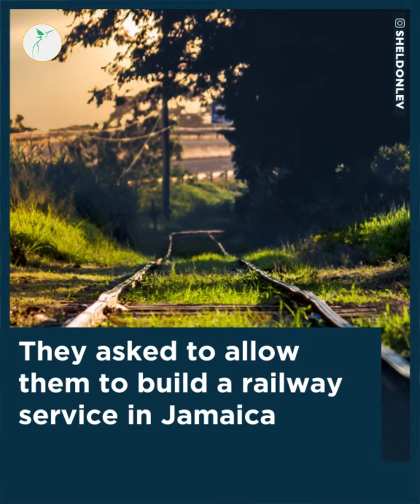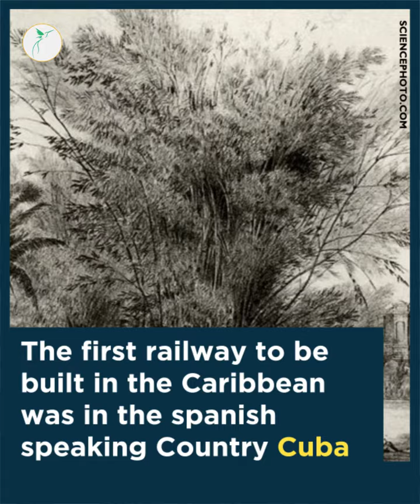Who started the first railway service in Jamaica?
The Smith Brothers started the First Railway in Jamaica.

Film and Editing by
Source .►

MUSIC USED ON THIS PROJECT
Support us. ►